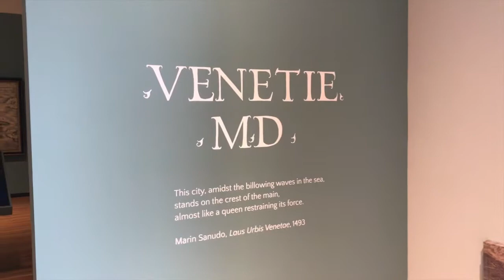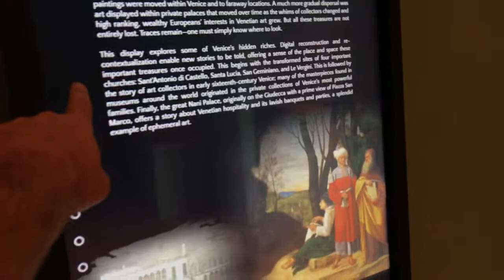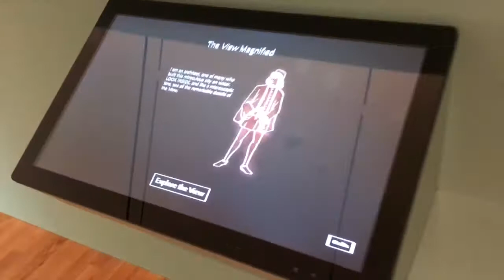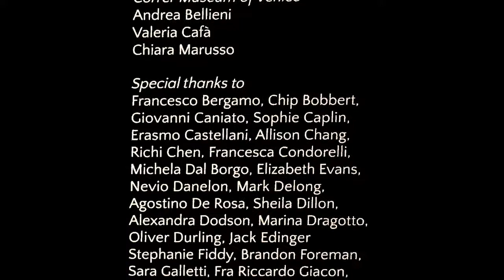A Portrait of Venice: Jacopo de’ Barbari’s View of 1500 - Opening Night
The Nasher Museum presents a multi-media exhibition that brings to life the city of Venice through Jacopo de’ Barbari’s iconic View. Printed in 1500, this mural-sized woodcut portrays a bird’s eye view of the city that was instantly recognized as a technological and artistic masterpiece, a portrait of an urban marvel. No other city view rivaled its grandeur, ambition, or detail. With staggering precision, the View of Venice visually describes the dense fabric of the city—thousands of buildings, hundreds of bridges, and a complex network of islands, canals, narrow streets, squares, and wellheads. The original print is on loan from the Minneapolis Institute of Art.